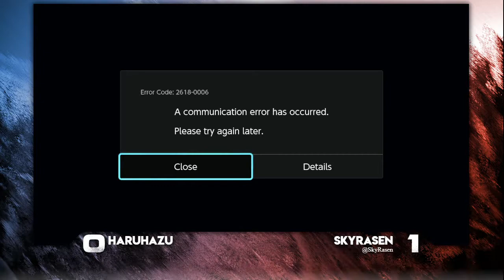HaruHazu (Machamp) vs SkyRasen (Machamp) - Guard Break XXVI 09/11/21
HaruHazu (Machamp) vs SkyRasen (Machamp)
Guard Break XXVI 09/11/21